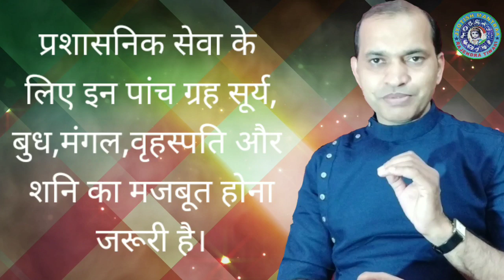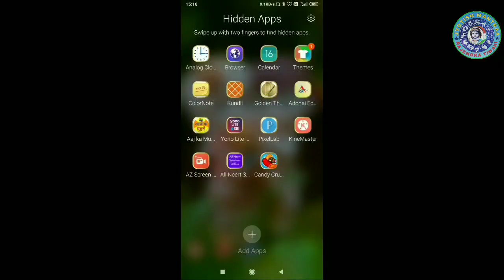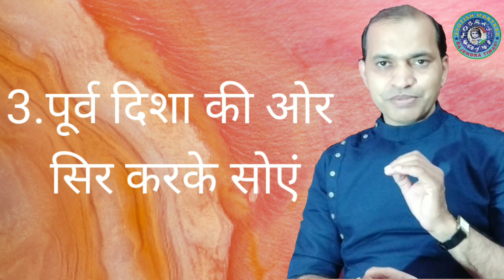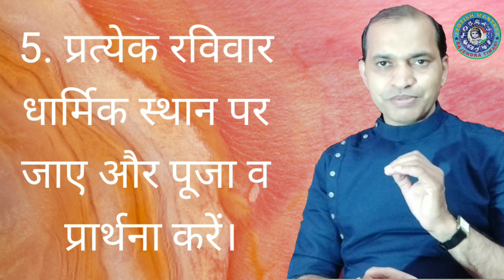IAS,IPS banne ke yog।। कुंडली मे प्रशासनिक सेवा के योग।। high post officer kaise bane।।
IAS, IPS banane ke yog
IPS,IAS
नमस्कार दोस्तों! आज हम कुंडली के माध्यम से जानेंगे। कि हमारी कुंडली में प्रशासनिक सेवा मतलब आईएएस ऑफिसर आईपीएस ऑफिसर बनने के योग है या नहीं। अगर है तो हम किस प्रकार से जान सकते हैं कि हमारी कुंडली में? इस प्रकार के योग विद्यमान है, तो चलिए जानते हैं?
Jyotish mantraa is a place where u find the solution for your any type of problem. Rashi anusar sardi me hone wale rog Mukhya grah anusar sardi me hone wale samany rog 1.अपने इष्टदेव केसे जाने 2. बच्चो का मन पड़ाई में नहीं लगता क्या उपाय करे ; 3. परीक्षा में सफल होने के टोटके ; 4. 7 formule to top the exam 5. 2 minute me jaane kisi ke dimag me kya he 6. हस्त रेखा से जाने सरकारी नोकरी के योग 7. किसी को भी इम्प्रेस करे सिर्फ २ मिनिट में 8. पति को वश में करने के सरल उपाय 9. फिट रहने के ३ आसन तरीके 10. नामाक्षर से राशि ज्ञान 11.किंग ऑफ़ रोमांस कहलाते हैं मूलांक 6 वाले लोग 12.तांत्रिक क्रियाओं के लक्षणों को कैसे पहचानें 13.स्मरण शक्ति को बढाने के उपाय follow me on my facebook page Acme study Point jyotish mantraa jyotishmantraa